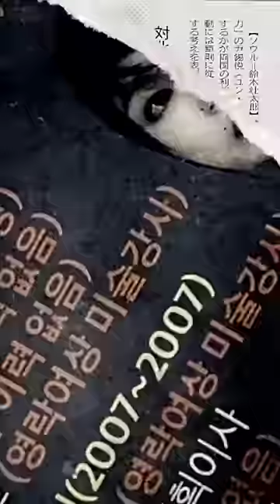[쇼츠] 김건희 제자가 보낸 사진 AI 복원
안녕하세요. 정치라마입니다. (정치라마는 정치드라마의 약자입니다.)
민주시민과 젊은 세대를 위해 이해하기 쉽게 정치, 사회 이슈를 영상으로 제작하는 채널입니다.

🔸비방적 댓글은 당신의 얼굴입니다. 읽을 가치가 없기에 바로 차단함을 알려드립니다.
🔹정치라마는 새로운 정치이슈와 사회현상 등을 영상으로 만들어 제공하고 있습니다.
🔹'구독'과 '좋아요'는 영상 제작에 많은 도움이 됩니다.
🔹편집 시간이 오래 걸려 길게 못만드점 죄송하게 생각합니다.